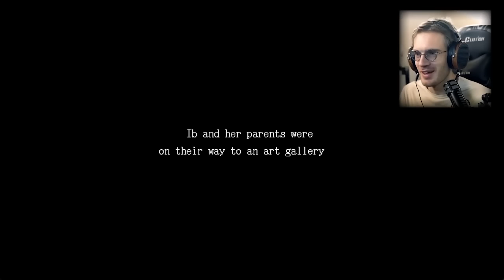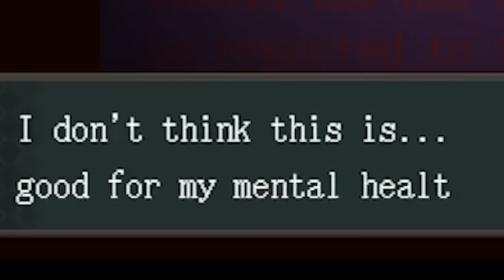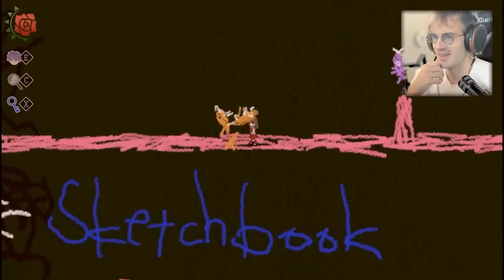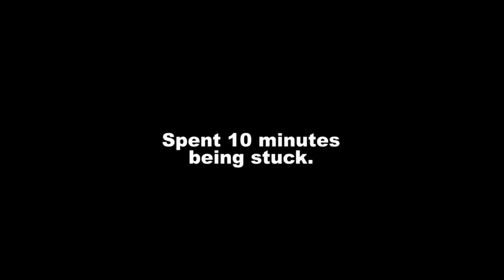Do Not Play This Alone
Full Stream

Thumbnail Art:
blue doll by tomoki17

by @LuKremBo